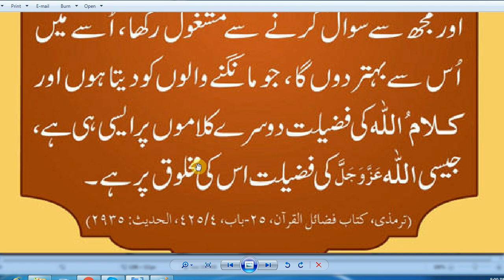HAZRAT MUHAMMaAD (S.A.W) Ka Farman Hai,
allah ka azab se bachne ki dua,

jahannam se bachne ki dua,

qabar par padhne ki dua in urdu,

qabar ki dua in urdu,

qabar par fatiha padhne ki dua,

walid ki qabar ki dua,

qabar par jane ki dua,

qabar ki ziyarat ki dua,,